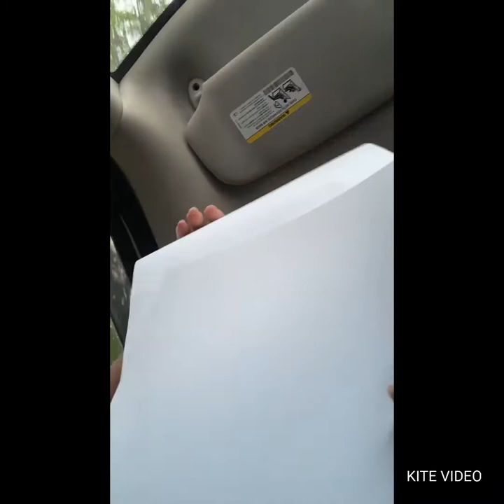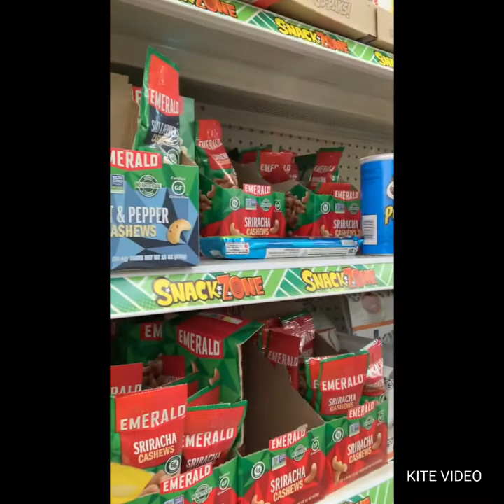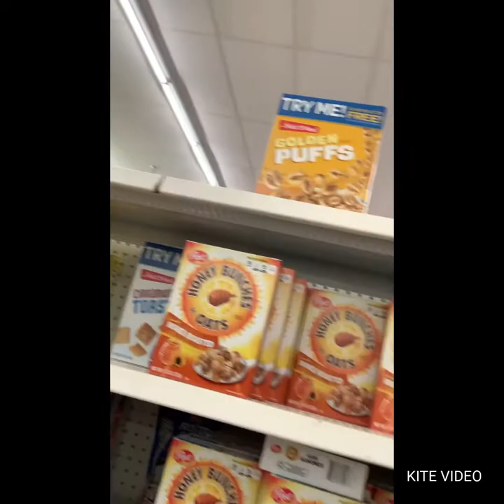Pt.2 our journey to getting braces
Vlog orthodontist 🦷